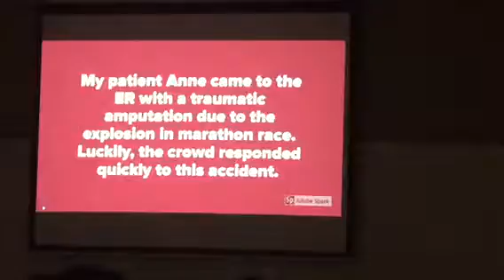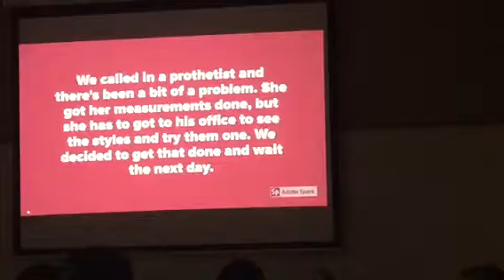Beth school 1